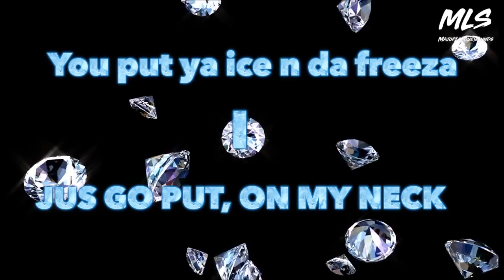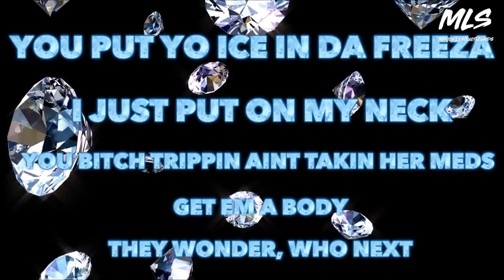MajorLeague - Freezer (Lyric Video)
GFX: @tazmedia_

@MajorLeagueTrill x @MajorLeagueJay

@MajorLeagueJay x @HakimOnDaTrack